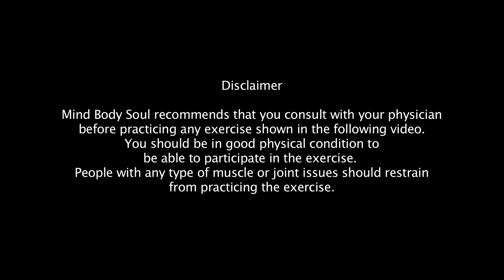SHOULDER WORKOUT | The Perfect Shoulder Workout Routine | SHOULDER EXERCISE | Fitness Special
Check out this FITNESS SPECIAL video and learn to do perfect SHOULDER WORKOUT ROUTINE only on Mind Body Soul.

Shoulder is one of the most important muscle groups. It is involved in all major pushing and pulling movements done by the body. Watch this video and learn different shoulder exercise and don't forget to try it out!

Host : Royston Shivalkar
Director: Vaibhav Dhanda
Camera: Kawaldeep Singh Jangwal, Pratik Gamre, Akshay Sawant, Spandan Raut
Editing: Kishor Rai
VFX: Vimal Chaurasiya
Producer: Neha Barjatya
Copyrights: Rajshri Entertainment Private Limited